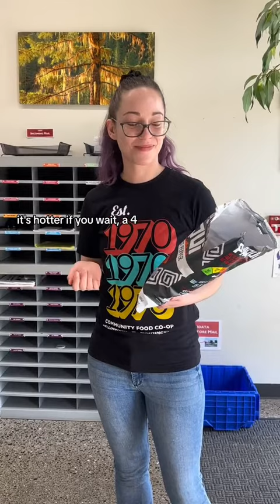Paqui Chips Challenge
Paqui is famous for the one chip challenge! We gave some of their less dangerous, but still hot flavors a try.

Our favorite is the jalapeño tropicale. Pick some up from the Co-op while they're on sale this month.

Video description: Six Co-op employees try spicy chips and drink oat milk to soothe the pain. They rate the chips on a scale of 1 to 5 for spice.